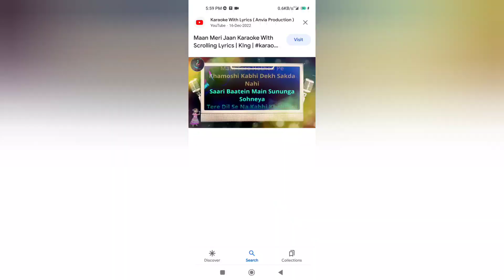maan meri jaan ( boys emotion)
king song
how to handle break up
how to become billioners after breakup
love ❤
heartbreaking
boys ❤
break up with boys ❤crash lose
crying boys₹
playboy